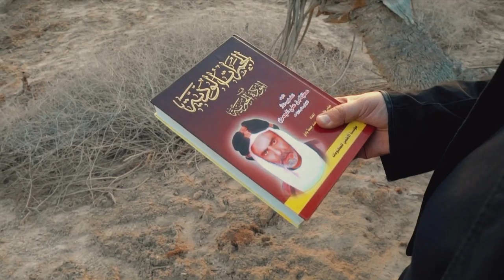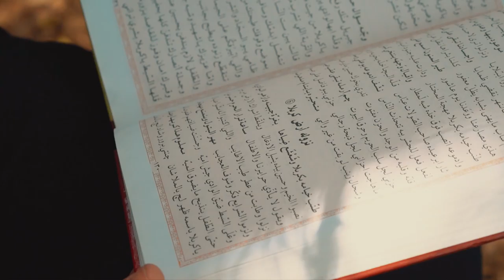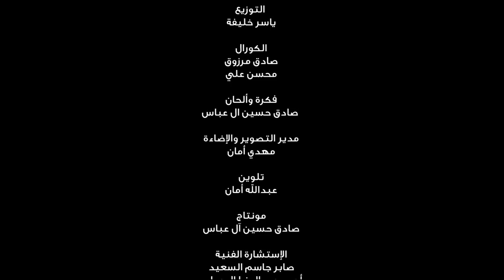فصول الرواية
كلمات الشاعر:
عبدالله القرمزي

إنشاد:
فيصل المعاميري
علي محمد حسن

الهندسة الصوتية:
محسن علي
استوديو فداء

التوزيع :
ياسر خليفة

الكورال:
صادق مرزوق
محسن علي

فكرة وألحان:
صادق حسين ال عباس

مدير التصوير والإضاءة:
مهدي أمان

تلوين:
عبدالله أمان

الإستشارة الفنية:
صابر جاسم السعيد
أحمد عبدالرضا ال عباس

شكر الى
عائلة الحاج حسين آل عباس
عائلة الحاج علي بن حسن
ابراهيم علي حسن
سعيد عباس علي
عباس علي القيم
قاسم عبدالله حسن
محمد عبدالزهراء

الشكر لكل من ساهم في هذا العمل

إنتاج
MMP
2020